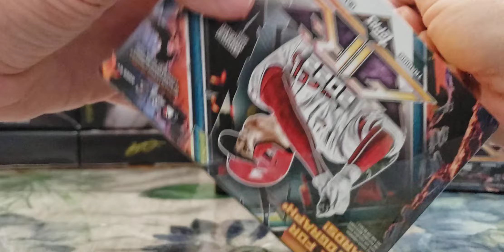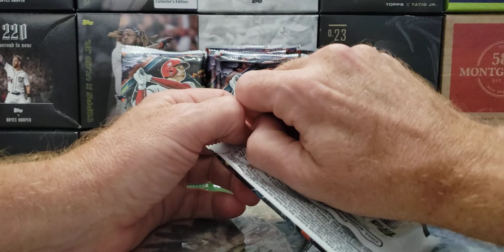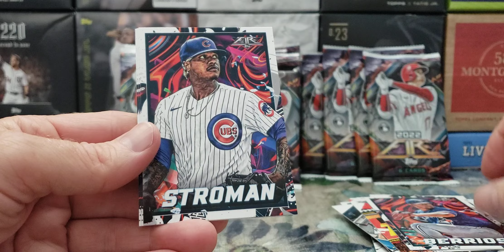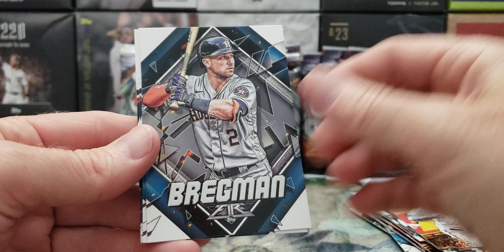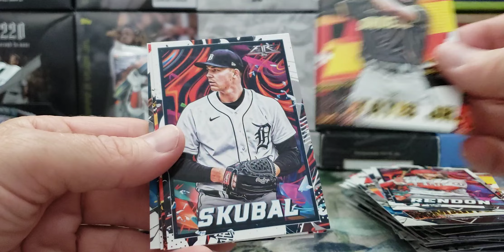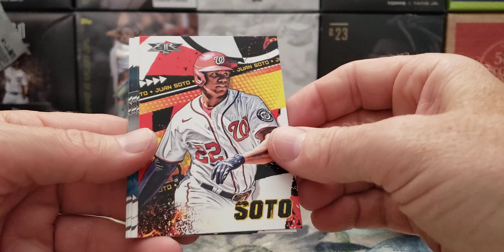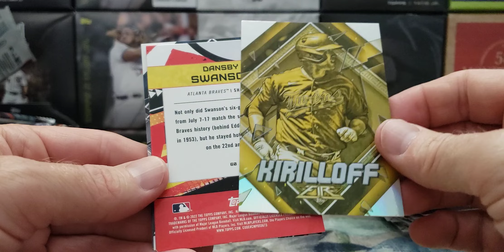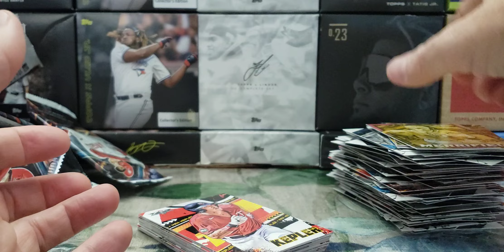NO TOPPS FIRE HERE! FIREMAN KILLED THESE BOXES. CAN I GET A RETURN?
FIRE SHOP!